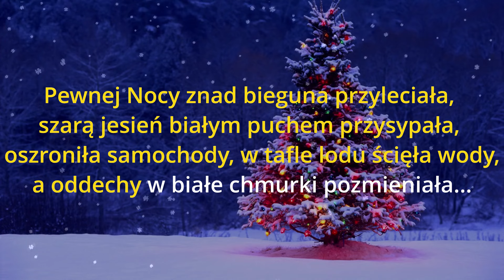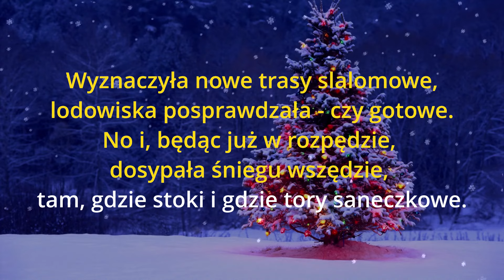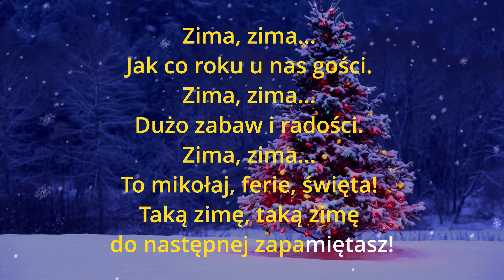Mirosław Wierzbowski - Zima (karaoke)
Piosenka Zima Mirosława Wierzbowskiego w wersji karaoke.

Pewnej Nocy znad bieguna przyleciała,
szarą jesień białym puchem przysypała,
oszroniła samochody, w tafle lodu ścięła wody,
a oddechy w białe chmurki pozmieniała...

Ref. Zima, zima...
Jak co roku u nas gości.
Zima, zima... Dużo zabaw i radości.
Zima, zima... To mikołaj, ferie, święta!
Taką zimę, taką zimę do następnej zapamiętasz!

Wyznaczyła nowe trasy slalomowe, lodowiska posprawdzała - czy gotowe.
No i, będąc już w rozpędzie, dosypała śniegu wszędzie, tam, gdzie stoki i gdzie tory saneczkowe.

Ref. Zima, zima...

Gdy skończyła, z wielkim smakiem lody zjadła,
na największej zaspie potem się rozsiadła;
skąd, gdy słońce już zaświeci,
zacznie uczyć wszystkie dzieci,
wesołego zimowego abecadła.

Ref. Zima, zima...